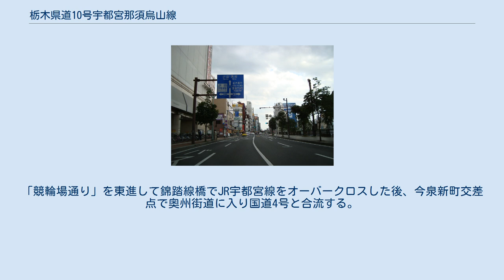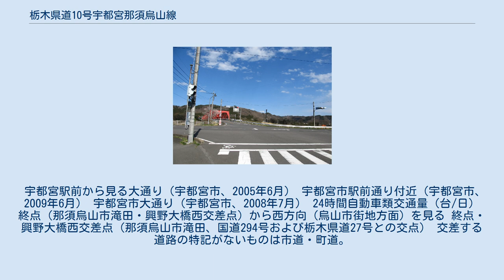栃木県道10号宇都宮那須烏山線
栃木県道10号宇都宮那須烏山線（とちぎけんどう10ごう うつのみやなすからすやません）は、栃木県宇都宮市と栃木県那須烏山市を結ぶ県道（主要地方道）である。
 宇都宮市市街地から北東に向かい、塩谷郡高根沢町を経由し那須烏山市へ向かう路線である。
 起点の池上町交差点は東武宇都宮駅の近くにあり、栃木県道路元標が設置されている宇都宮市の道路交通の要衝である。
池上町交差点から東に向かって大通り一丁目交差点までの区間は宇都宮市街の中心を東西に通過している。
県道宇都宮笠間線と県道宇都宮停車場線を含め大通りの一般名称を持つ。
この区間は現在は宇都宮バイパスとして宇都宮市街地を迂回する国道4号の旧道区間である。
 大通り一丁目交差点からは「東通り」「宇商通り」を北上して大曽二丁目交差点を東に折れる。
「競輪場通り」を東進して錦踏線橋でJR宇都宮線をオーバークロスした後、今泉新町交差点で奥州街道に入り国道4号と合流する。
国道4号が鬼怒川を渡って北に転じると、当路線は分かれて東の丘陵地に入り、高根沢町宝積寺および旧南那須町大金地区を経て那須烏山市の中心である烏山の市街地に至る。
宝積寺から烏山まではほぼJR烏山線と並行している。
 宇都宮駅前から見る大通り（宇都宮市、2005年6月） 宇都宮市駅前通り付近（宇都宮市、2009年6月） 宇都宮市大通り（宇都宮市、2008年7月） 24時間自動車類交通量（台/日） 終点（那須烏山市滝田・興野大橋西交差点）から西方向（烏山市街地方面）を見る 終点・興野大橋西交差点（那須烏山市滝田、国道294号および栃木県道27号との交点） 交差する道路の特記がないものは市道・町道。